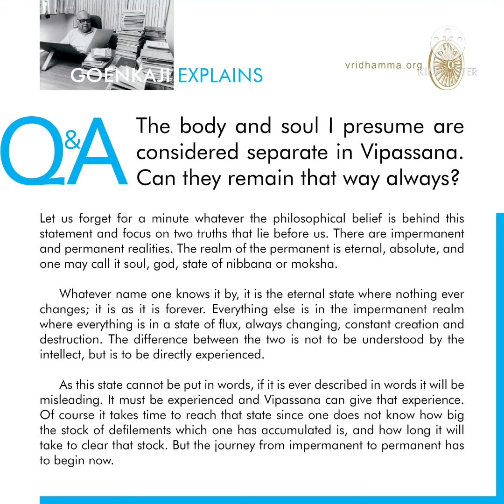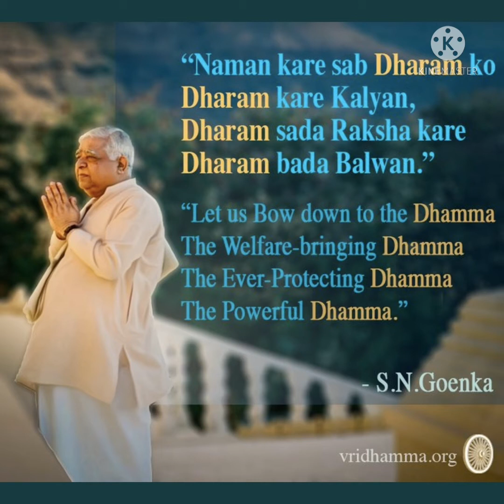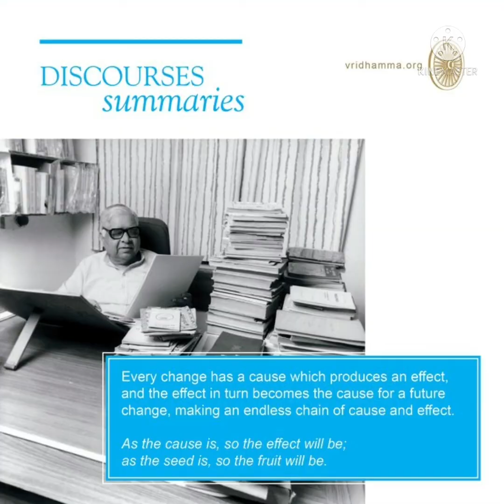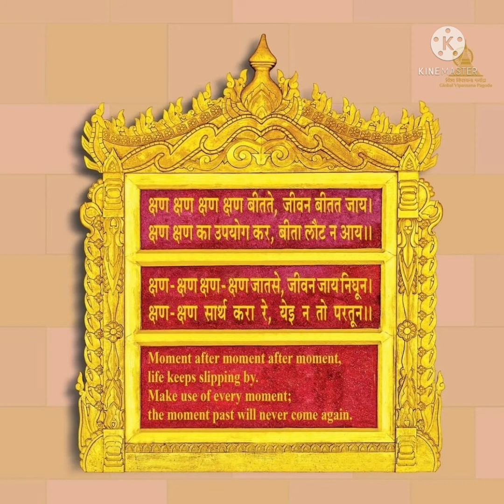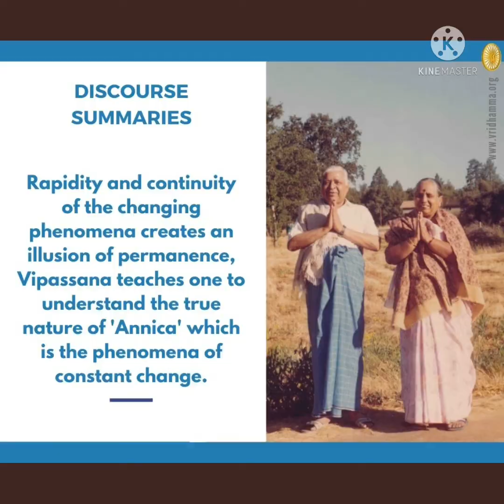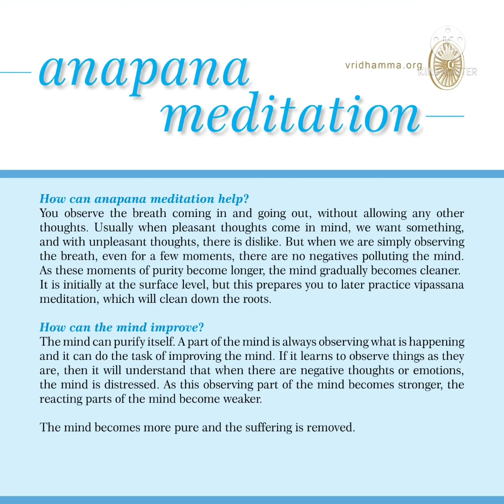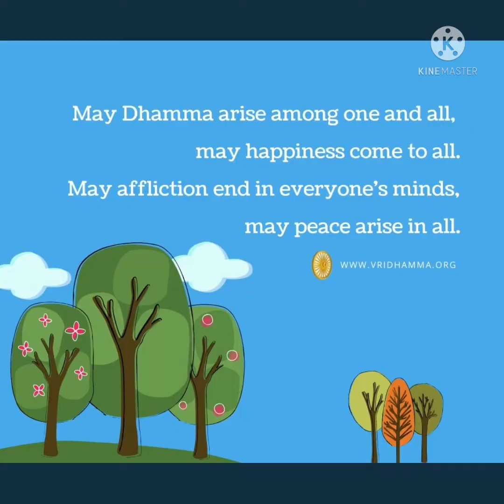Benifts of practising Vipassana meditation daily .morning and evening.by Guruji S.N. Goenka.